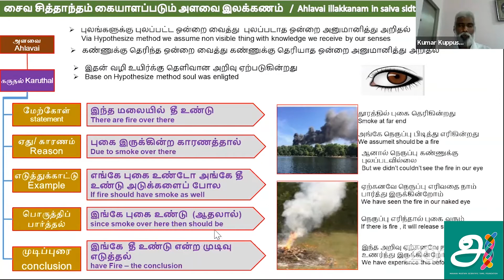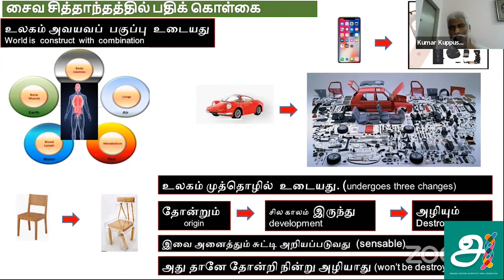சைவ சித்தாந்தம் | திரு குமார் குப்புசாமி | தமிழ் மெய்நிகர் இதழாய்வு குழுமம் | Part 4/15